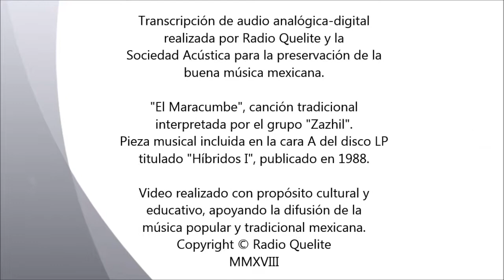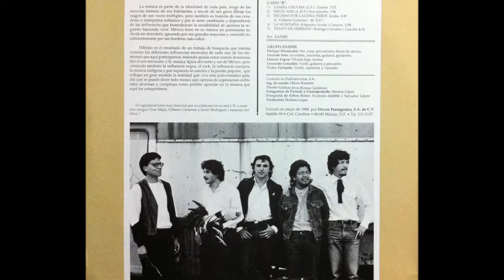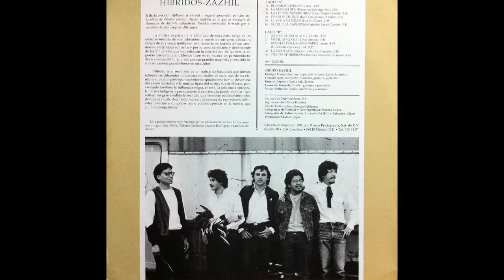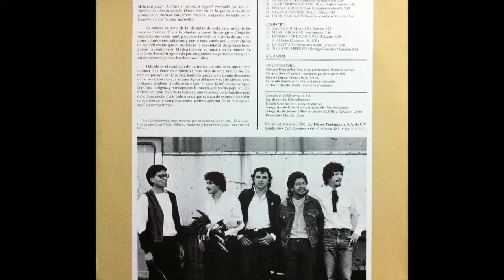El Maracumbe - Zazhil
Título de la canción: El Maracumbe
Intérprete: Grupo Zazhil
Pieza del dominio público.
Título del disco: "Híbridos I".
Audio: estereofónico.
Disco elepé publicado en 1988.
Enrique Hernández: sax, arpa, percusiones, flauta de carrizo.
Gerardo Soto: acordeón, marimba, guitarra, guitarrón.
Ernesto López: Vihuela bajo, jarana.
Leonardo González: violín, guitarra, percusión.
Víctor Pichardo: violín, marimba, clarinete.
Ingeniero de sonido: Héctor Ramírez.
Diseño gráfico del disco LP: Jesús Romeo Galdámez
Fotografías de portada y contraportada: Maritza López
Fotografía de sobre: Esther Alvarado-ZAZHIL y salvador López
Producción: Modesto López
Disco LP grabado en Publiservicios S.A.